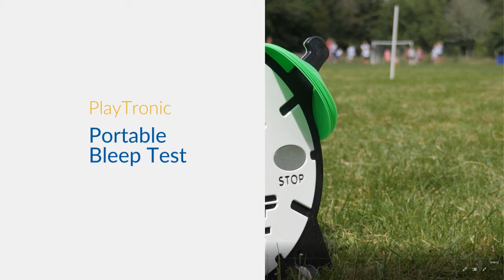Protable Bleep Test Mockup Video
Test video mock up